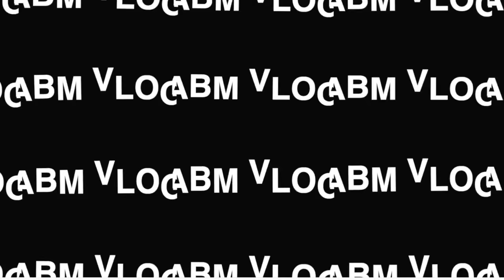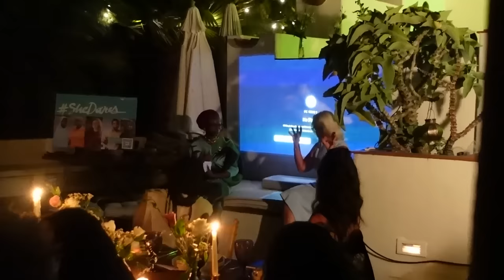*NEW-IN* ZARA, NET-A-PORTER AND MORE | HOLLYWOOD WAS A VIBE | AWED BY MONICA VLOG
Zara is not playing right now! I share some new-in items, from Zara, Net-A-Porter, H&M, Shopbop and more!

Last Wednesday, I had the incredible honor to co-moderate an event in LA that left a lasting impact.

The @edenventuregroup’s 'WeeCreateAfrica: Community over Competition' communion session, hosted by @lakebell and @swsstuder , was a night filled with beauty, unity, and a profound sense of support.

Amidst the captivating conversations, we delved into the inspiring work of Women for Women International and their remarkable SheDares campaign. This organization empowers women in conflict-ridden regions, providing them with the resources to reclaim their communities.

xoxo Moni

*(SCROLL DOWN FOR SHOPPING LINKS)*

SHOP LINKS
It doesn't cost you any extra. I appreciate you using my links. Product Details: *I am 5'6 tall, and I wear a size SMALL or 4 in all brands (Zara included)*

LANCOME PRODCUTS I USE

• GOOD AMERICAN BLAZER DRESS SIZE 2 COST $179
- ALSO IN WHITE

• H&M BLAZER SIZE M COST $40.99

• H&M PANTS SIZE 4 COST $34.99

• MM6 VEST SIZE 42 COST $500

• KHAITE DENIM VEST SIZE M COST $580

• H&M CREPED SUIT VEST SIZE S COST $37.99

• PIXIE MARKET PANTS SIZE S COST $177

• MICHAEL KORS COLLECTION BLAZER SIZE 6 COST $2359.73

• MICHAEL KORS COLLECTION WOOL-BLEND FLANNEL FLARED PANTS SIZE 4 COST $1190

• SARAH FLINT PERFECT HAYWORTH 12O SIZE 42.5 COST $750

AMAZON STORE FRONT